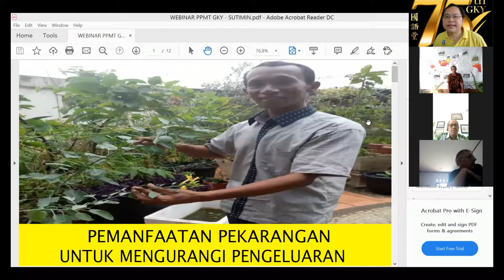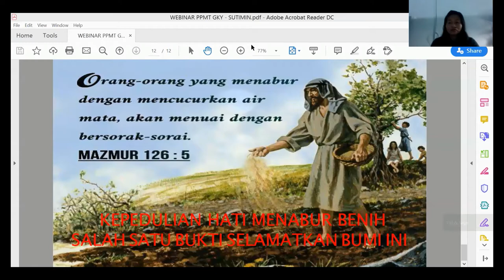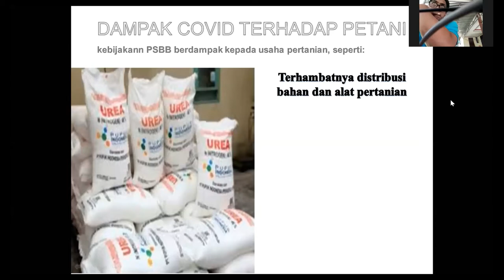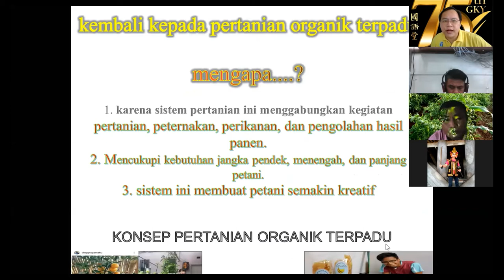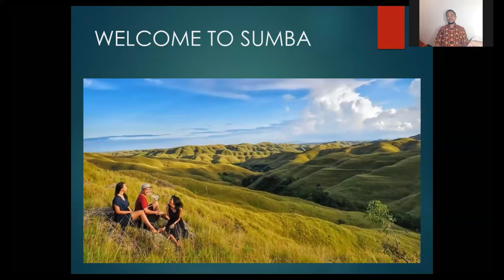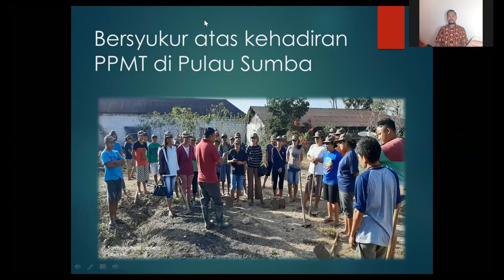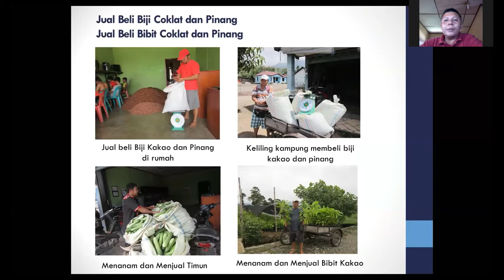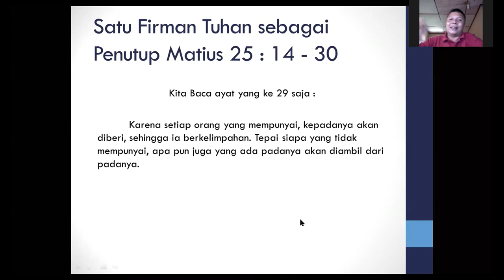WEBINAR #4 PERTANIAN ORGANIK